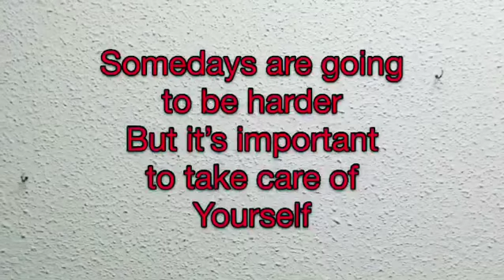A Friendly Reminder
Don’t be so hard on yourself

non horror game outro: Victory March by Amythest
vlogging background Music: Cynthia's Instrumental by Amythest
Horror Game Outro: Game of Death by Chromium Hero